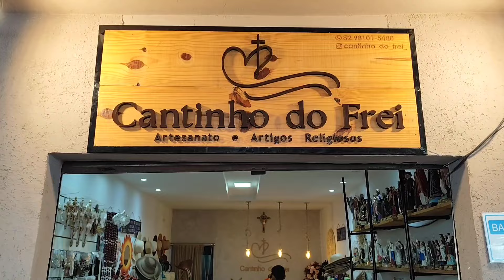Feira da romaria de Frei Damião em Canafístula de Frei Damião Palmeira dos Índios Al dia 02/06/2024.